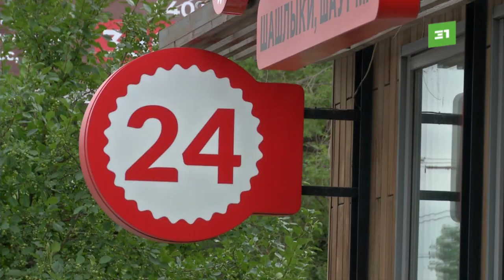УФАС требует изменить порядок сноса незаконных киосков. Предписание выдали Челябинской гордуме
УФАС требует изменить порядок сноса незаконных киосков. Сотрудники надзорного ведомства выдали предписание Челябинской городской думе. По мнению антимонопольщиков, новое положение затягивает срок демонтажа ларьков.